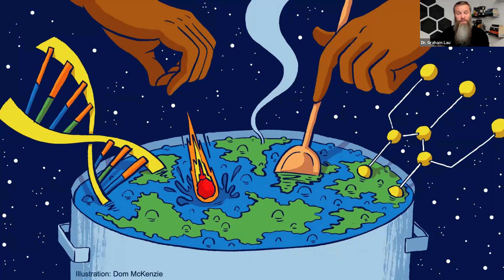Graham Lau Explains Astrobiology